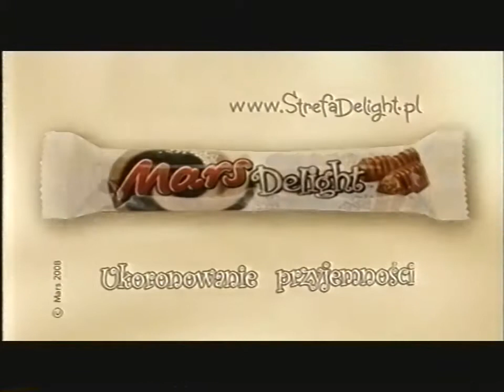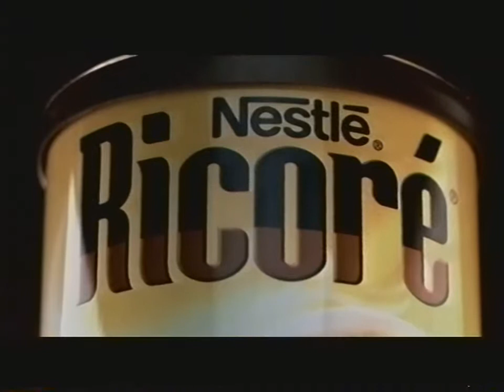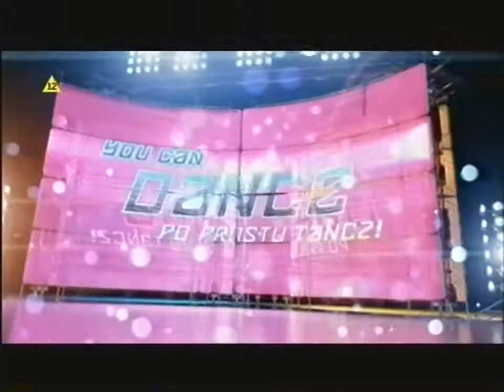TVN - Fragment reklam i zapowiedzi z 7 maja 2008